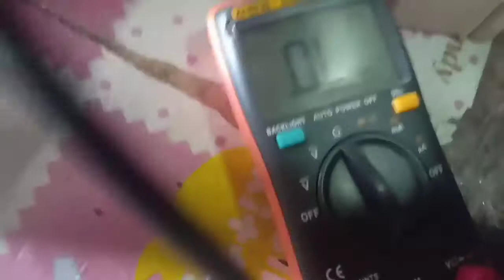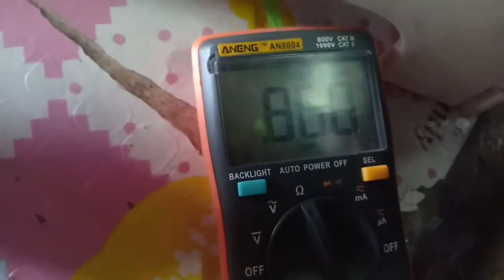How to Rewind Mini Clip Electricfan using Mini Sewing Machine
Rewind Mini Clip Electricfan